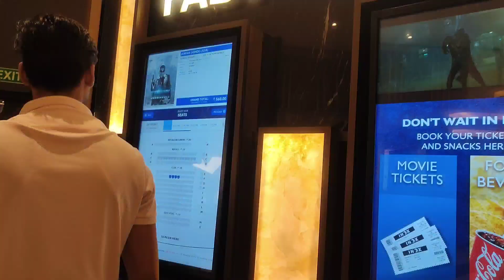Bich Raste Me Bike Ka Oil Hua khatm 😂😂|Daliyvlog |Familyvlog |food blog |Lucknowblog | blogging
Bich Raste Me Bike Ka oli Hua khatm 😂😂|Daliyvlog |Familyvlog |food blog |Lucknowblog | blogging